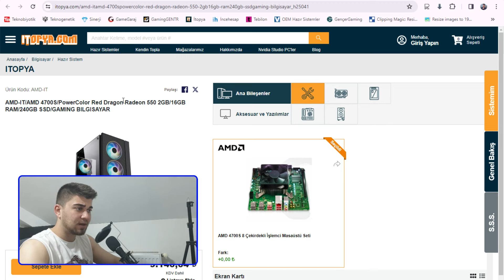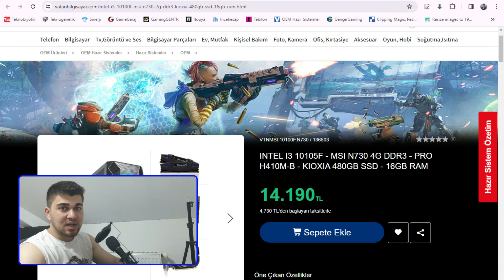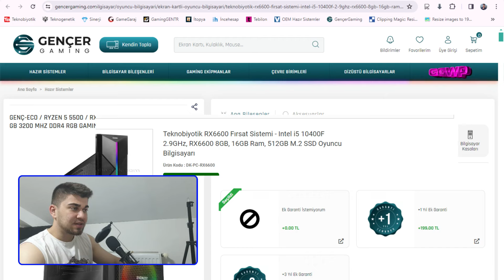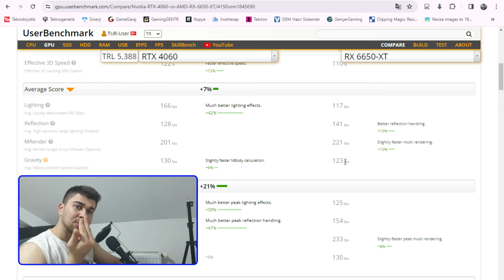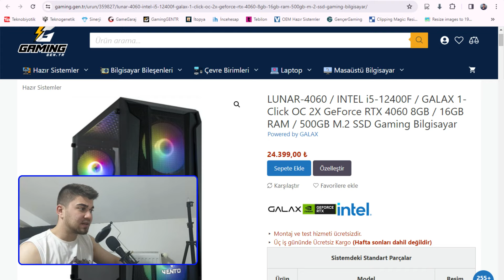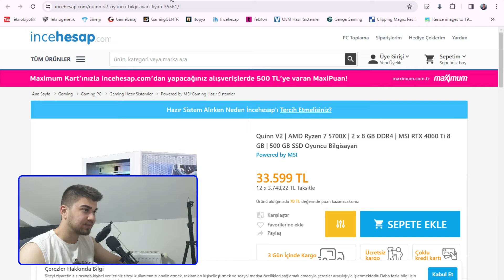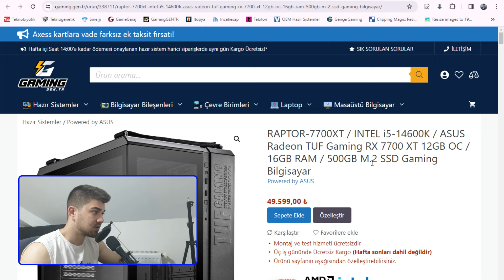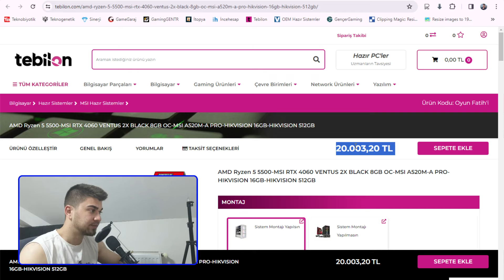FİYAT PERFORMANS HAZIR SİSTEMLER! UYGUN FİYATLI OYUNCU BİLGİSAYARLARI TAVSİYELERİ MART 2024!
bilgisayar 2024,
fiyat performans bilgisayar 2024,
en ucuz bilgisayar 2024,
masaüstü bilgisayar 2024,
uygun fiyatlı masaüstü bilgisayar 2024,
şok market bilgisayar 2024,
gaming bilgisayar 2024,
e okula nasıl girilir bilgisayar 2024,
bedava robux nasıl alınır bilgisayar 2024,
efootball 2024 bilgisayar ayarları,
2024 alınabilecek bilgisayar,
bilgisayar fps arttırma 2024,
bilgisayar pubg hassasiyet ayarları 2024,
trendyol bilgisayar almak 2024,
pubg mobile bilgisayar hassasiyet ayarları 2024,
2024 hangi bilgisayar alınır,
turabi adaya bilgisayar getirmiş 2024,
survivor 2024 turabi adaya bilgisayar,
bit pazarı bilgisayar 2024,
bilgisayar brawl stars indirme 2024,
pc önerileri 2024,
2024 pc oyun önerileri,
en ucuz bilgisayar nereden alınır,
MART AYININ FİYAT PERFORMANS HAZIR SİSTEMLERİ!UYGUN FİYATLI OYUNCU BİLGİSAYARLARI TAVSİYELERİ 2024!
alınabilecek bilgisayarlar 2023,
en iyi ucuz laptoplar 2023,
en iyi ve ucuz laptoplar,
pc önerileri,
2023 hangi bilgisayar alınır,
2023 dizüstü bilgisayar önerileri,
2023 en uygun laptop,
celeron laptop alınır mı,
uygun fiyata diz üstü bilgisayar,
cs go için laptop önerisi,
cs go hangi bilgisayar kaldırır,
en ucuz diz üstü bilgisayar,
f/p dizüstü bilgisayar,
dizüstü pc önerileri,
en ucuz laptoplar 2023,
en uygun laptop önerisi,
f/p laptop önerileri,
pc önerileri 2023,
2023 en ucuz oyuncu laptop,
gaming pc önerileri,
yazılım ve oyun için laptop,
oyun için en ucuz laptop,
uygun dizüstü bilgisayar tavsiyesi,
uygun notebook tavsiye,
en iyi ucuz laptoplar,
oyun oynanabilecek ucuz laptoplar,
oyun icin hangi laptop onerileri,
ikinci el laptop tavsiye,
2023 alınacak laptoplar,
cs go hangi kasaya yatırım yapılmalı,
2023 uygun oyun bilgisayarı,
en ucuz laptop 2023,
piyasadaki en ucuz laptop,
ofis bilgisayarı tavsiye,
npc olmak,
pc oyun önerileri 2024,
önerilen bilgisayarlar,
önerilen dizüstü bilgisayarlar,
öneri laptop,
önerilen masaüstü bilgisayarlar,
önerilen oyun laptopları,
pc alınabilecek siteler,
pc de olması gereken programlar 2023,
render ve oyun bilgisayarı,
render için laptop önerisi,
30.000 tl laptop önerisi,
20000 tl laptop önerisi,
2023 pc önerileri,
ucuz bilgisayar nereden alınır,
2023 en ucuz laptop,
ucuz laptoplar 2023,
2023 uygun fiyatlı laptop,
ucuz pc önerileri,
ucuz öğrenci laptop,
üni için laptop önerisi,
ucuz laptop önerisi 2023,
video edit için bilgisayar önerisi,
ybs için bilgisayar önerisi,
en ucuz oyuncu laptopu 2023,
yazılım için laptop önerileri,
macbook da cs go oynanır mı,
zula oynamak için bilgisayar özellikleri,
macbookta cs go oynanır mı,
15000 tl laptop önerisi,
15000 tl laptop önerisi 2023,
12000 tl laptop önerisi,
20000 tl laptop 2023,
35 bin tl laptop önerisi,
35 bin tl laptop,
3d max için laptop önerisi 2023,
30000 tl laptop önerisi 2023,
3000 tl laptop,
40000 tl laptop önerisi,
40 bin tl laptop önerisi,
40 bin tl laptop,
4000 tl laptop,
5000 tl laptop 2023,
5000 tl 7000 tl arası laptoplar,
6 bin tl laptop,
6500 tl laptop,
6000 tl laptop önerisi 2023,
6000 tl laptop,
7 bin tl laptop,
7000 tl laptop 2023,
8000 tl laptop önerisi 2023,
8000 tl en iyi laptop,
6000 tl ye alınacak en iyi laptop,
9 bin tl laptop,
17 bin tl laptop önerisi